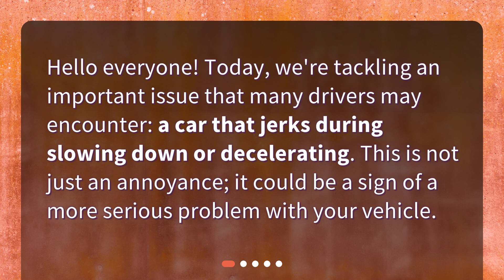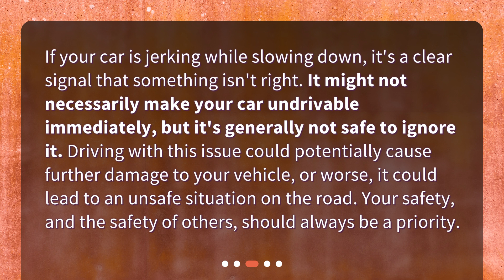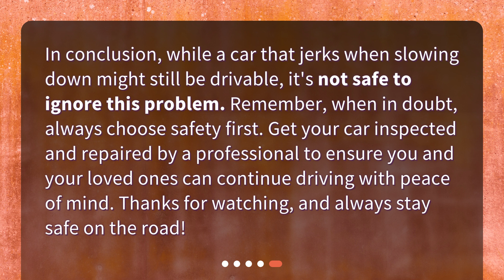Is it safe to drive my car when it jerks during slowing down?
Is It Safe To Drive A Car That Jerks When Slowing Down? • Is your car jerking when slowing down? Don't ignore it! In this video, we'll discuss what could be causing this issue and whether it's safe to continue driving your car. Learn why it's important to get your vehicle checked by a professional and prioritize safety above all else. Stay safe on the road and watch now!

00:00 • Is it safe to drive my car when it jerks during slowing down?
00:21 • What Causes a Car to Jerk When Slowing Down?
00:52 • Is It Safe to Drive?
01:20 • What Should You Do?